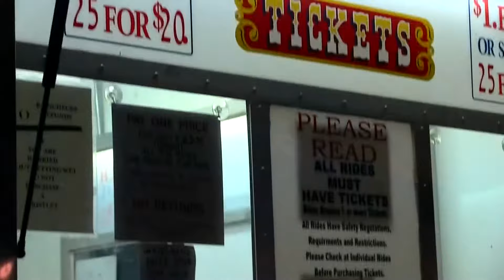Wordsmith - Coco in December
This video clip has been licensed by Blue Pie Records. For more information on this video and Blue Pie Records please